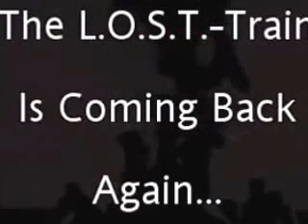L.O.S.T. - The 2. Chapter - Intro (Playlist: SEEPFERDCHEN)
The Great Trilogy - Part 2

SEEPFERDCHEN Playlist/Album-Tracklist:

01. Intro
02. Der Druck steigt
03. Save Your Love
04. Ich schwöre
05. Freak It On (Cartoon-Style)
06. Sebastian
07. Liberty
08. So Damn Cool (Making Of)